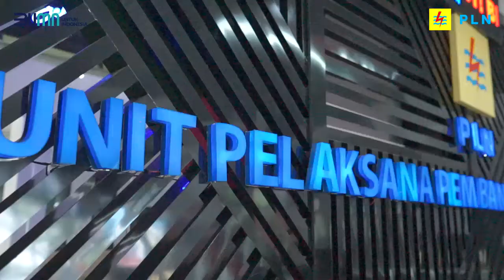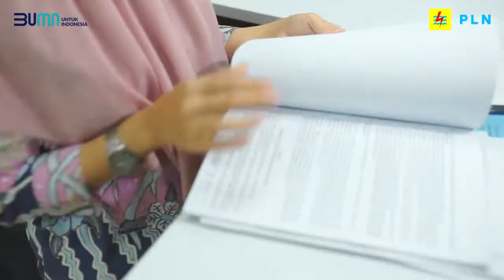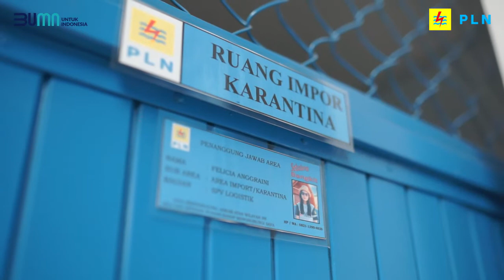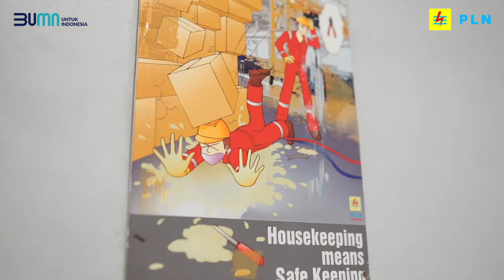PLN UPK Sebalang Galakkan Budaya 5S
PLN UPK merupakan salah satu unit pembangkitan dibawah naungan PLN UIK Sumbagsel dengan kapasitas 2x100 MW. PLN UPK Sebalang merupakan Unit Pembangkit yang berperan dalam menyokong kebutuhan listrik di area sumbagsel, dan lampung khususnya. Dalam upaya mendukung ke-stabilan listrik tersebut PLN UPK Sebalang berkomitmen untuk menjadi unit pembangkit yang SIAP (Spirit, Integrity, Reliable, Powerfull) dan menerapkan prinsp 5S (Seiri-Seiton-Seiso-Seiketsu-Sitsuke
atau Ringkas-Rapi-Resik-Rawat-Rajin) dalam tata kelolanya.

PLN UPK Sebalang telah memiliki tim khusus untuk menggerakan spirit 5S di lingkungan PLN UPK Sebalang, yanga teridiri dari para change agent yang membantu mengawal implementasi 5S pada kegiatan sehari-hari.
Hal ini juga dikuatkan dengan komitmen Management terkait Implemntasi 5S. Komitmen dan Tekad tersebut dapat terlaksana dengan partisipasi dari seluruh karyawan dan seluruh mitra kerja di lingkungan PT PLN (Persero) Unit Pelaksana Pembangkitan Sebalang dalam menerapkan budaya 5S di tempat kerja masing-masing.

Dengan menerapkan budaya 5S, diharapkan adalah meningkatan efisiensi, kenyamanan, keamanan tempat kerja di lingkungan PT PLN (Persero) Unit Pelaksana Pembangkitan Sebalang. Yuk mulai dan konsisten dalam berbudaya 5S, dimulai dari diri sendiri ya!
PLN UPK Sebalang… SIAP.